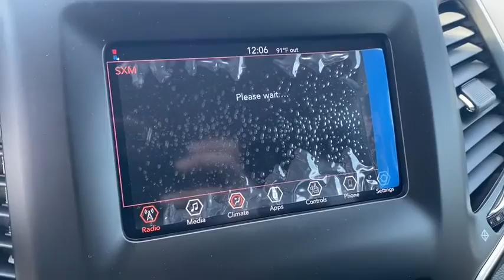2020 Jeep Cherokee Rogers, Bentonville, Fayetteville, Siloam Springs, AR, Joplin, MO LD637344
Diamond Black Crystal Pearlcoat New 2020 Jeep Cherokee available in Bentonville, Arkansas at McLarty Daniel CDJR. Servicing the Rogers, Fayetteville, Siloam Springs, AR, Joplin, MO area.

Diamond Black Crystal Pearlcoat 2020 Jeep Cherokee Latitude FWD 9-Speed 948TE Automatic 2.4L I4brbrRecent Arrival! 22/31 City/Highway MPG Price includes for 72712 Zip Delivery: $1250 - Southwest 2020 Retail Bonus Cash SWCLA1. Exp. 08/03/2020 $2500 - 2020 National Retail Consumer Cash 20CL1. Exp. 08/03/2020 $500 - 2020 Bonus Cash 20CLA. Exp. 08/03/2020 $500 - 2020 FIRST RESPONDER BONUS CONSUMER CASH 47CLA9. Exp. 01/04/2021 $500 - CCAP Non-Prime Retail Bonus Cash 39CLN. Exp. 08/03/2020 $750 - Chrysler Capital 2020 Bonus Cash 20CL5. Exp. 08/03/2020 $750 - National 2020 Non-Prime Retail Bonus Cash 20CL1V. Exp. 08/03/2020